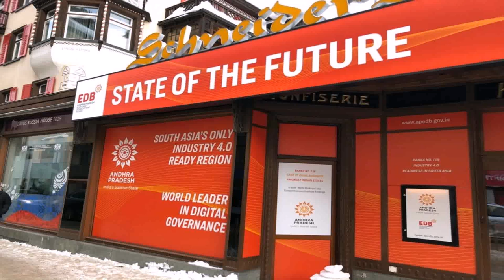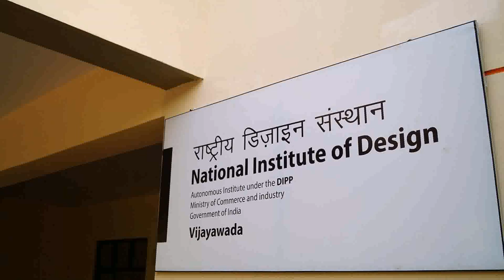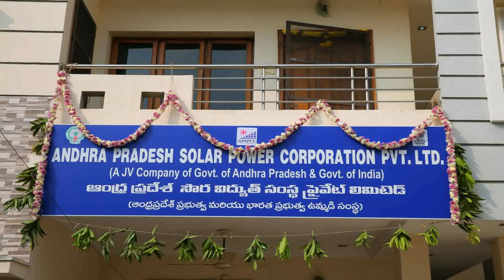House Plans In India Andhra Pradesh